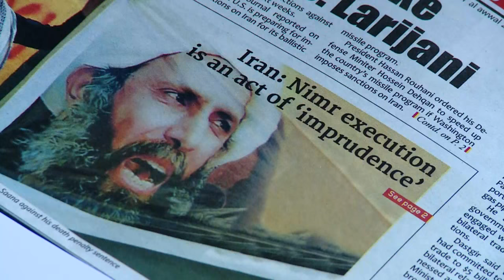Iranians slam Saudi execution of top Shiite cleric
Iranians slam Saudi Arabia's execution of prominent Shiite cleric Nimr al-Nimr.